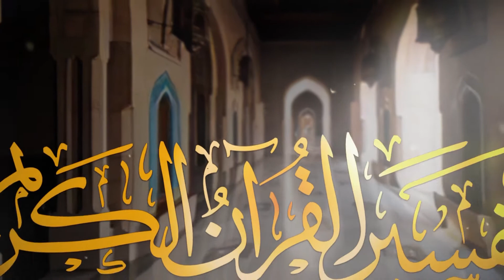تفسير سورة التكوير 2 | إسلام ويب | للصم بلغة الإشارة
تفسير سور القرآن الكريم بلغة الإشارة للصم من موقع إسلام ويب